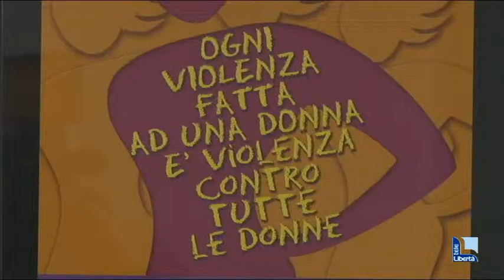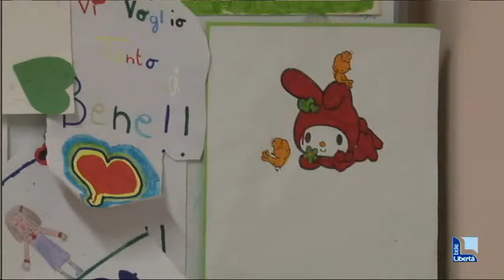Violenza sulle donne: da gennaio 204 chiamate al Telefono Rosa